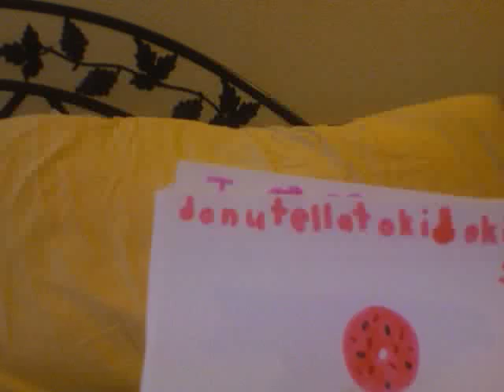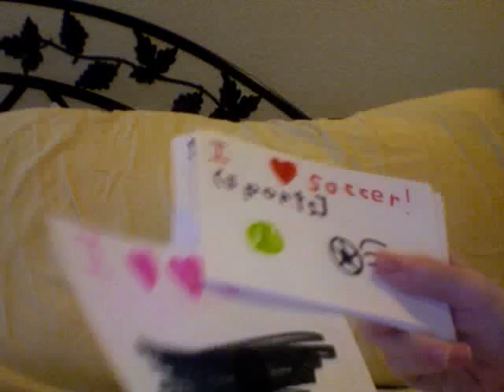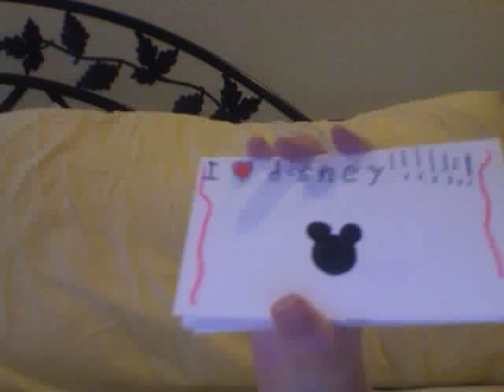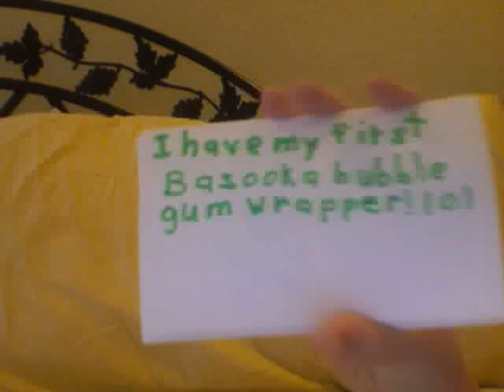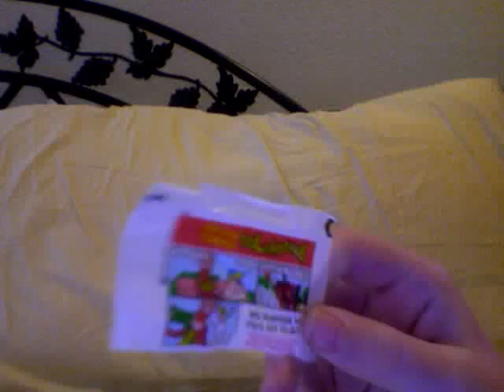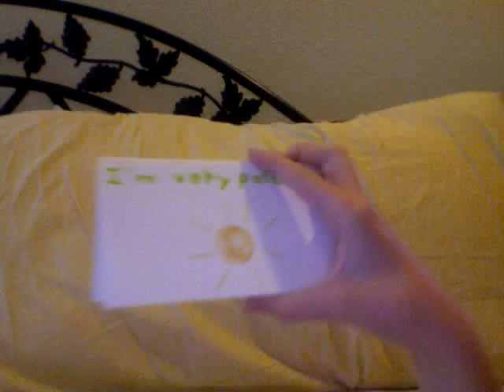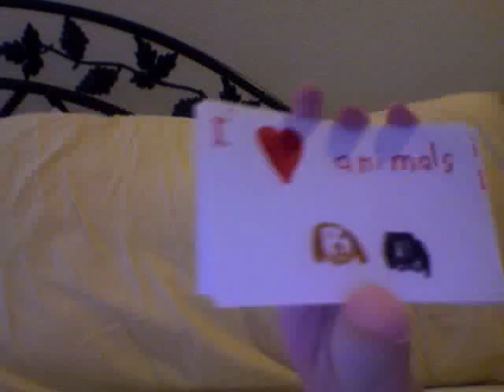sunday loves gum!!!